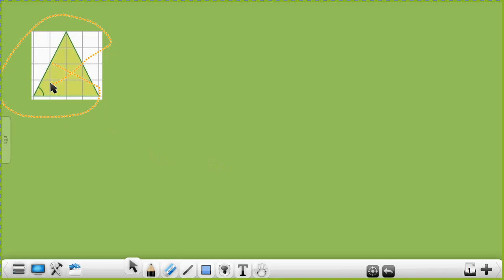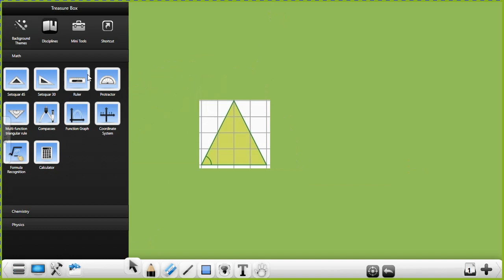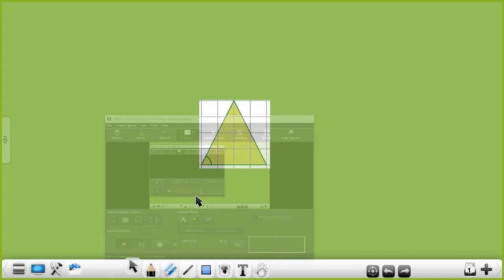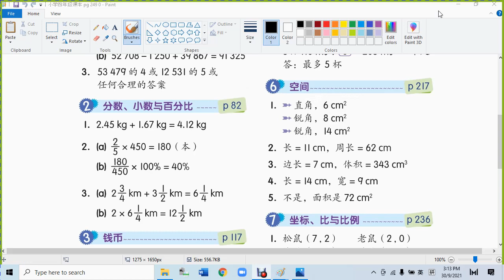小学四年级课本 pg 217 1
我在计算A2和A3的时候的底的号码放错了。
A2的底应该是5.6，不是5.5.
A3的底应该是0.6，不是0.5.